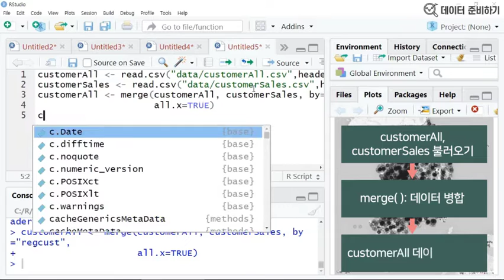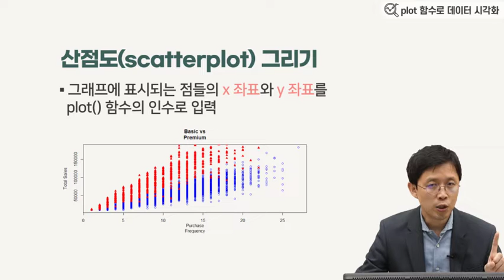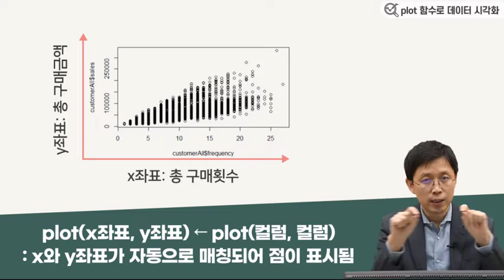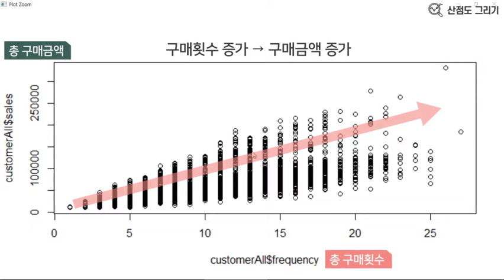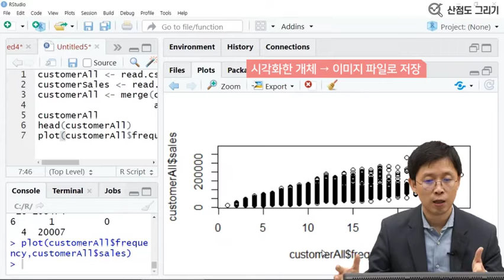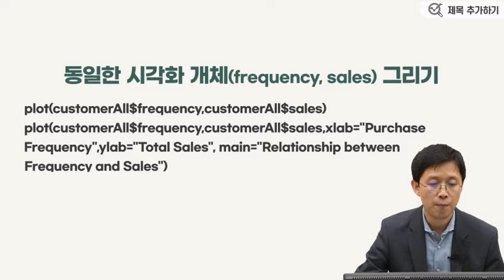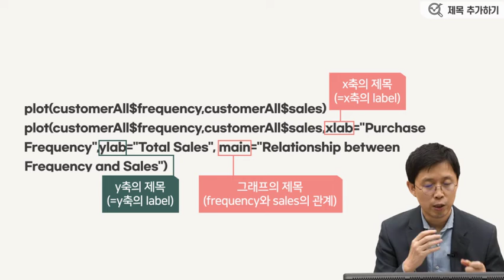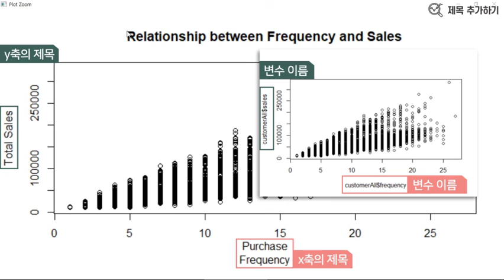R로 만드는 고객 데이터 시각화 그래프 | 휴넷 K-Digital 기초역량훈련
데이터 분석에 최적화된 툴, R언어!

R은 통계 분석부터 데이터 시각화,
머신러닝까지 데이터 분석의 기초 언어입니다.
데이터 분석, 비즈니스 현업 적용까지 하고자 한다면
700만이 선택한 휴넷과 함께 하세요!

* 본 과정은 [K디지털기초역량훈련]으로 내일배움카드 지원이 적용되는 과정입니다.
* 설치가 필요없는 코딩 학습 환경이 제공됩니다.
📘 해당 과정 자세히 알아보기